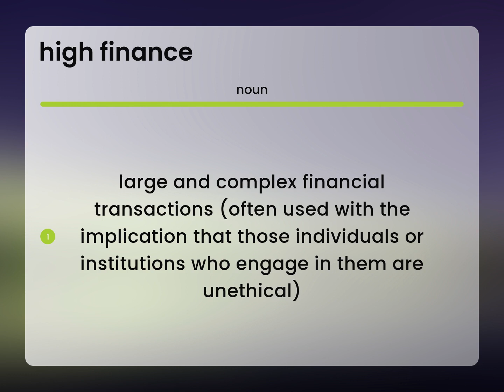High finance — HIGH FINANCE meaning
What is HIGH FINANCE meaning?

Susan Miller (2023, March 5.) High finance in the dictionary